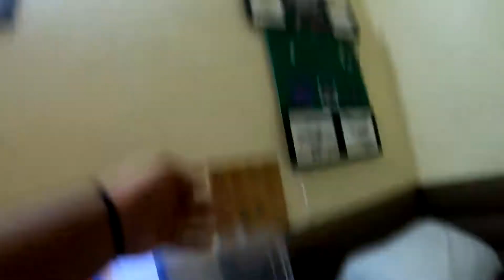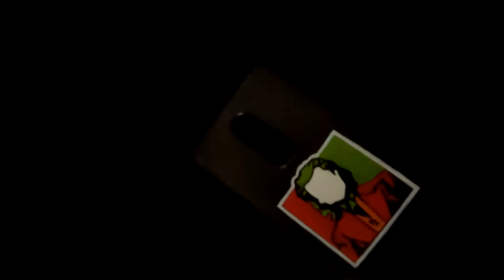i PAINTED custom PHONE CASES! (DIY)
Hey guys, My name is Ayman Sahib. I love making videos and uploading them on YouTube is my passion. This is a video, of me painting my phone cases, because i was bored at home.

Based in Mumbai, India
Email for paid shoots/collabs